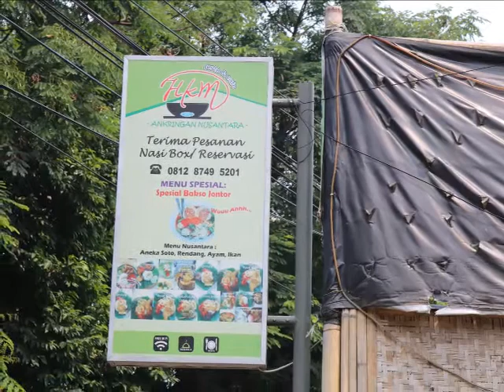HKM Resto and Cafe Jagakarsa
HKM Resto And Cafe berasada di Jalan Moch. Kahfi II No.8, Ciganjur, Jagakarsa, Jakarta Selatan